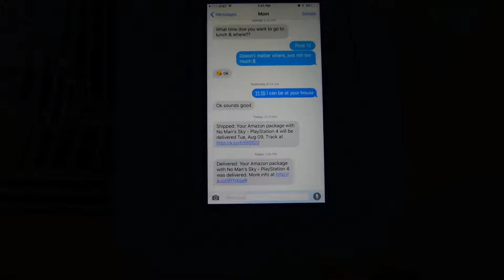No Man's Sky dramatic Day Zero battle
No Man's Sky has arrived.